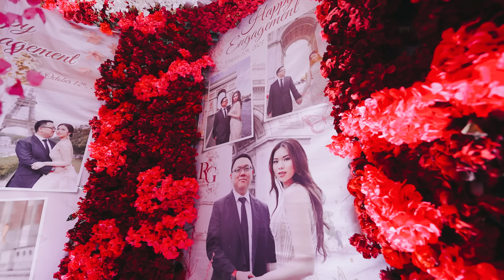The Engagement of the Year: Gwen & Ryan - A Pink Dior Garden with Moroccan Accent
Video by Prime Cinema